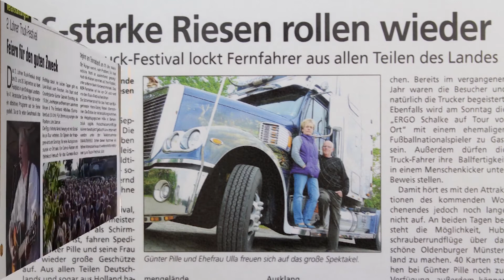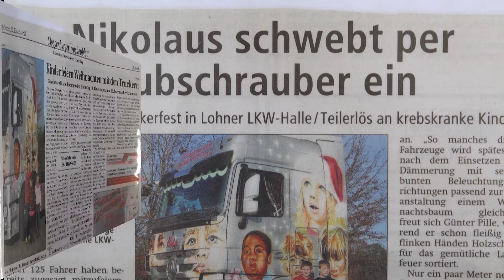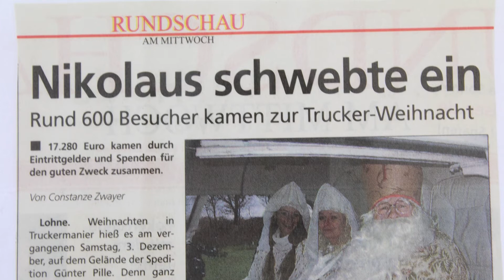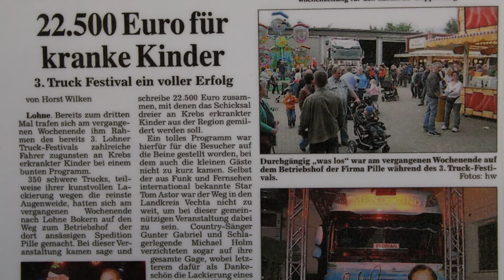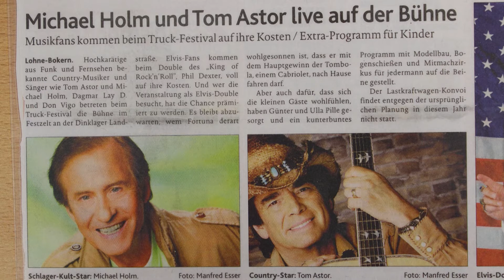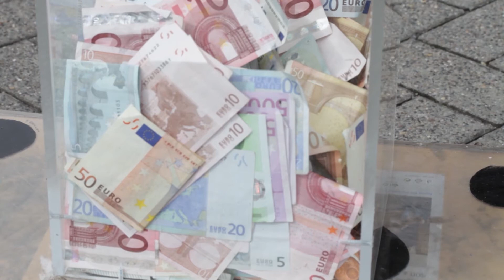Gebrochene Kinderherzen Teil 1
Ulla und Günter Pille haben den Verein "Gebrochene Kinderherzen e.V." gegründet.
Sie sammeln und spenden dem Verein jeden Cent, sind aber auch auf Eure Mithilfe angewiesen. Promis wie Gunter Gabriel, Tom Astor, Michael Holm oder auch Jürgen Drews unterstützen die "Bettler aus Lohne".